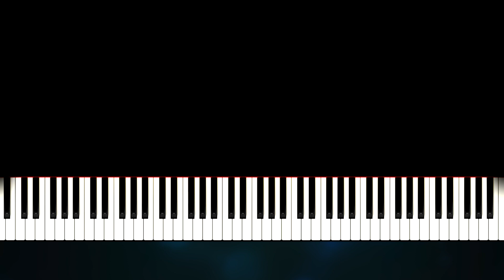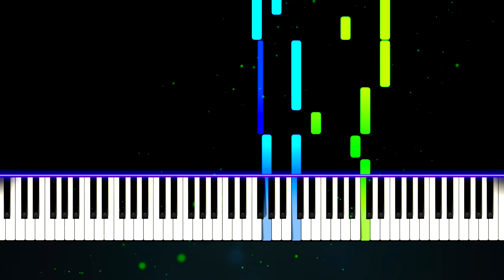Story Music Box - Yoshi's Island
My favorite Mario game as a child, I have so many good memories. Hope you enjoy this piano tutorial.